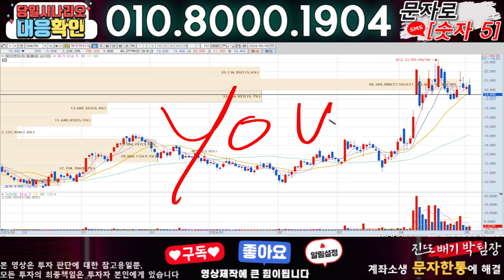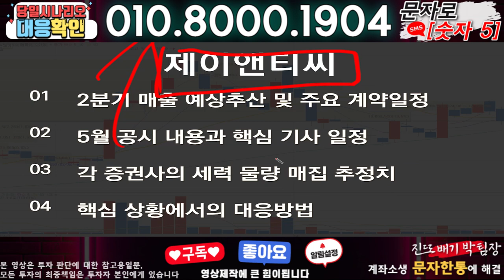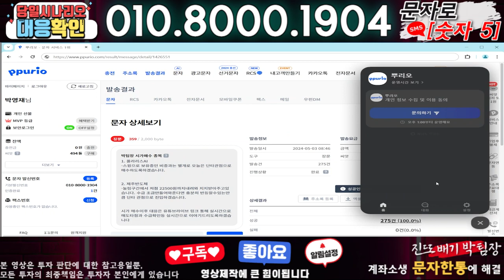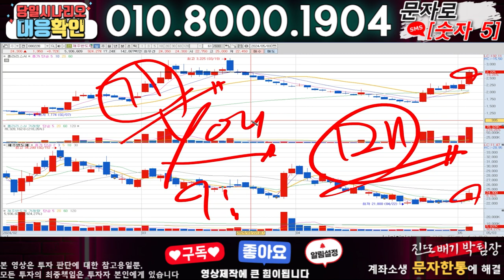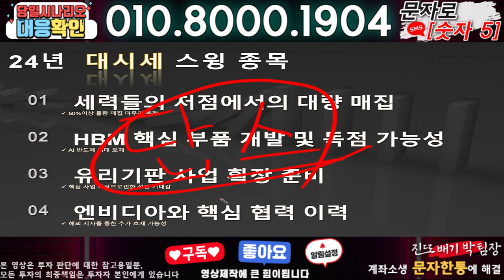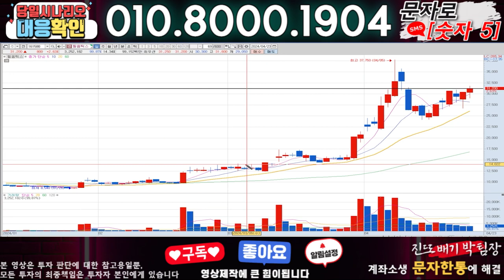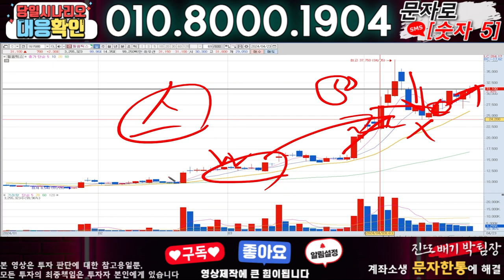제이앤티씨 ) 3분전 기습속보-공식입장발표!! 무슨일인가?